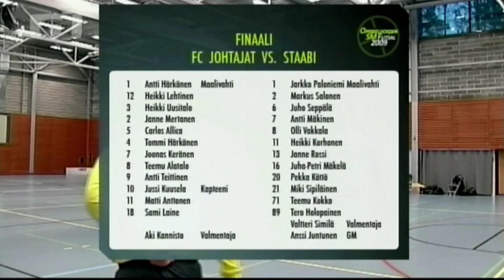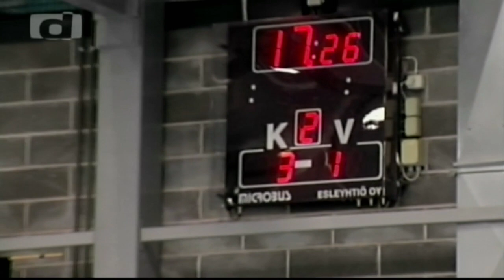FC Johtajat-Staabi OSM futsal 2009 finaali